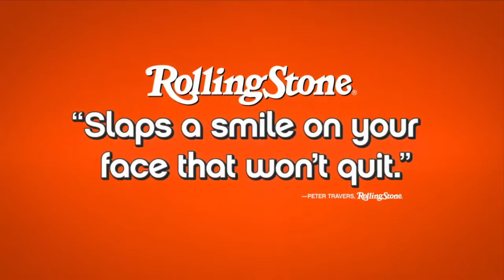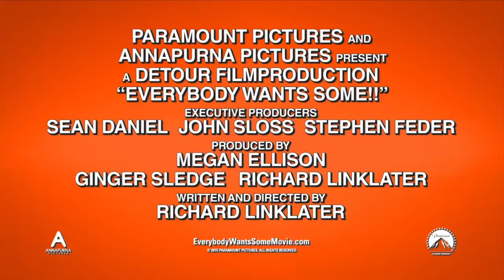EVERYBODY WANTS SOME Trailer (2016)